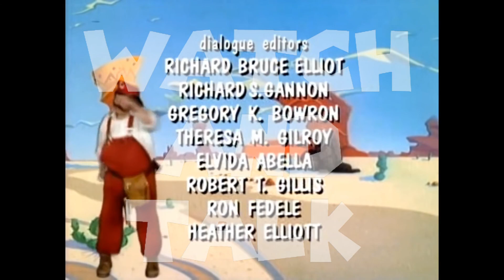Watch and Talk - Super Mario Bros. Super Show Ep.3